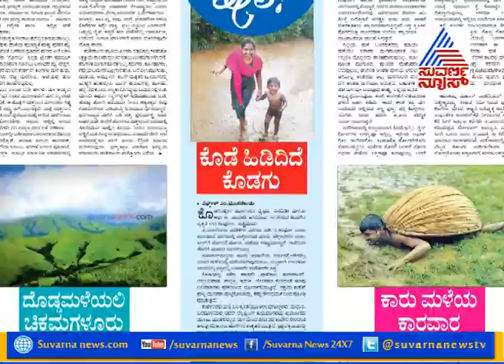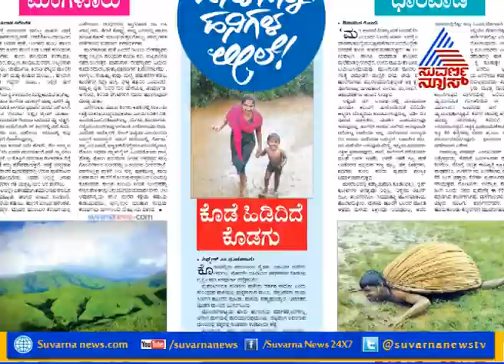Kannada Prabha Special: Chasing The Monsoons In The Western Ghats Of Karnataka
The arrival of the monsoon in India is a phenomenon, especially when it rains in Karnataka. It quite literally is an emotion for the people residing near Western Ghats and its natural wealth.